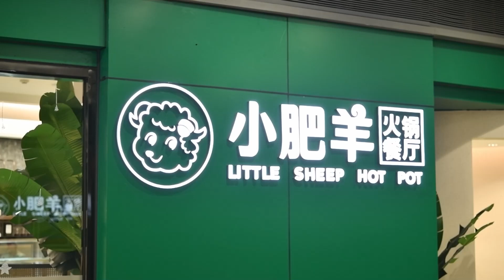ហាងស៊ុប Little Sheep Hot Pot Cambodia បញ្ចុះតម្លៃរយៈពេល៣ថ្ងៃ អបអរសាទរគម្រប់ខួប1ឆ្នាំ Full HD